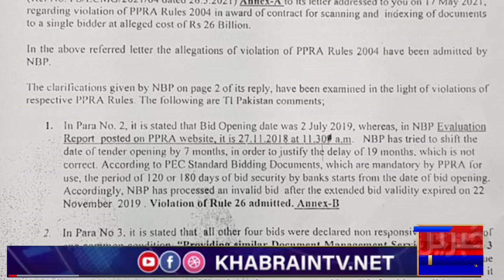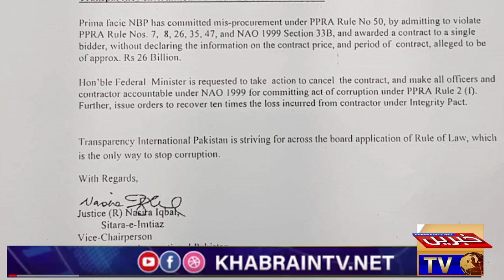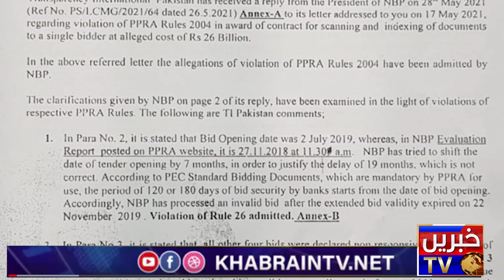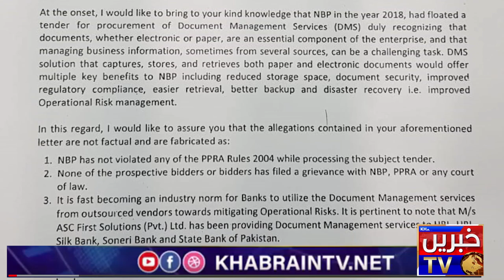26 hundred crore corruption in National Bank of Pakistan | President NBP Arif Usmani exposed